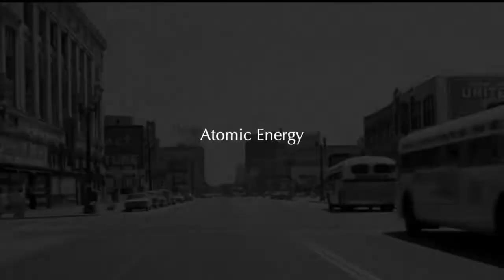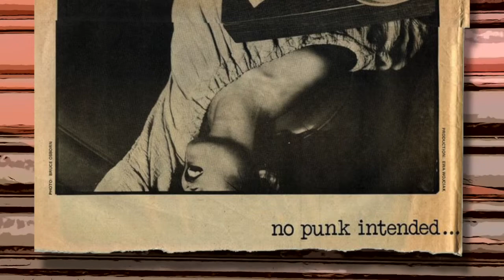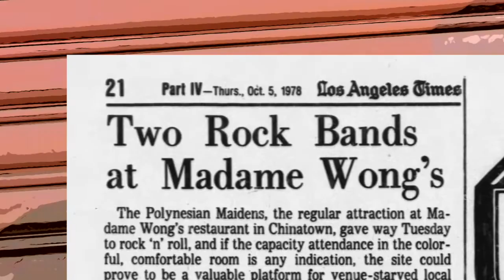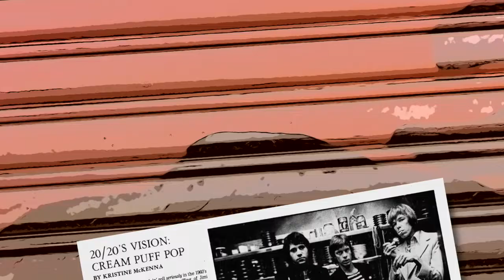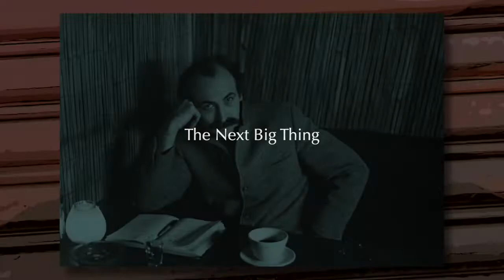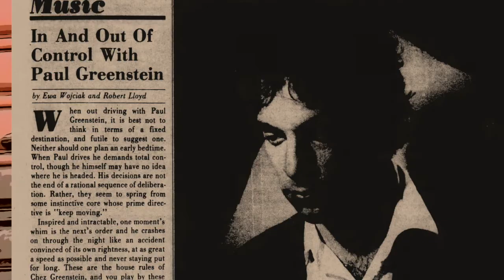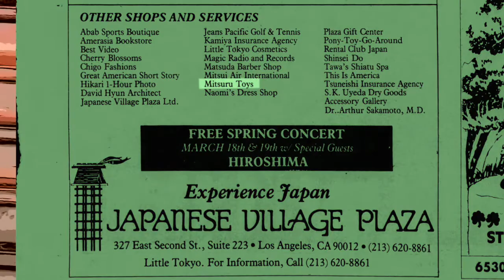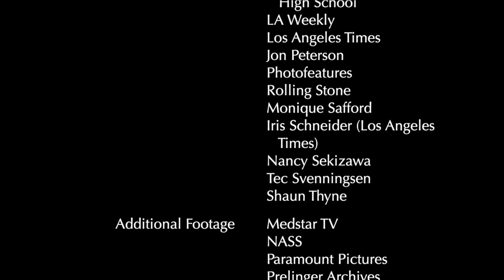Interview With Paul Greenstein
For someone who never lived in downtown L.A., Paul Greenstein made more of a contribution to its 1970s cultural milieu than almost anyone. He was instrumental in putting the Atomic Café on the map as a punk rock hangout. He was the first to book bands at Madame Wong’s, breathing new life into a languishing Chinatown restaurant. And he was along for the ride with artist Marc Kreisel scouting locations for what would end up being Al’s Bar. Though Greenstein’s associations with those legendary venues turned out to be fleeting, as the LA Weekly put it in 1979, “he has made places special to him special to others.”

A restorer by trade — toys, jukeboxes, autos, etc. — Greenstein also has published books and articles on the history of neon in the City of the Angels. He was interviewed in March 2014 for “Tales of the American,” a documentary feature about the downtown Los Angeles art community, the American Hotel and Al’s Bar.

Filmmakers Pamela Wilson and Stephen Seemayer interviewed more than a hundred artists, musicians, writers and others who lived, worked and partied in and around the American. They are periodically releasing (in alphabetical order) edited versions of these interviews on this channel.